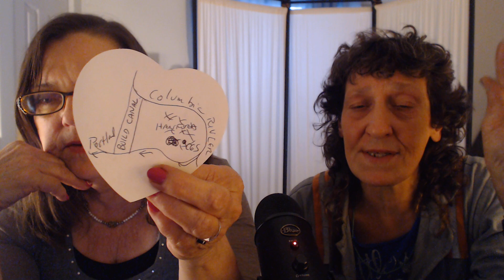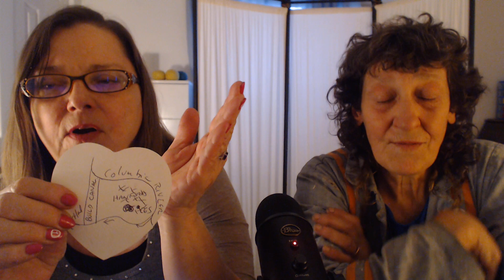The Last Nuke # 3 Show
Louisa Hamacheck and Lonnie Clark discuss why its so important to close CGS (the Columbia Generating Station).

Here are the links to articles and elected officials mentioned in this show:
Earth Island Journal 2014 article warning us of the danger of CGS:

Here is the Hanford.gov lengthy reporto n the status of the PUREX sites:

Here are links on two minutes nuews clips for the Trump action we discussed:

We need everyone to help stop The Columbia Generating Station before it stops us!

Remember:
Love IS Greater Than Fear and
Happiness IS Resistance